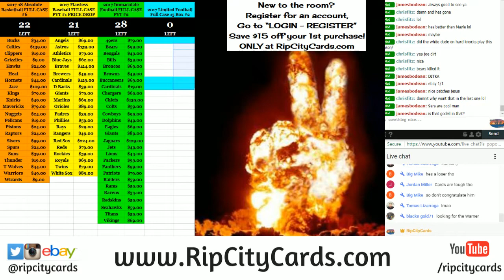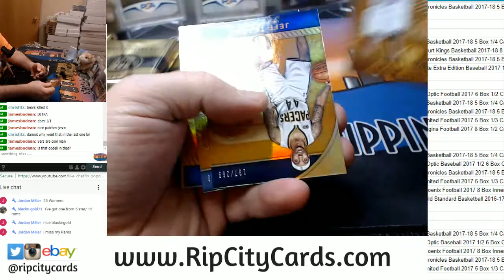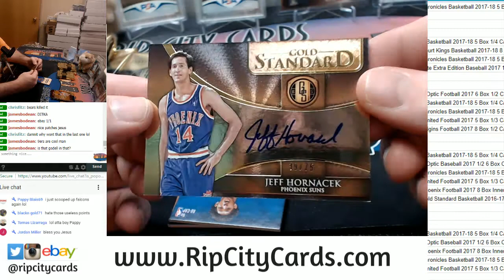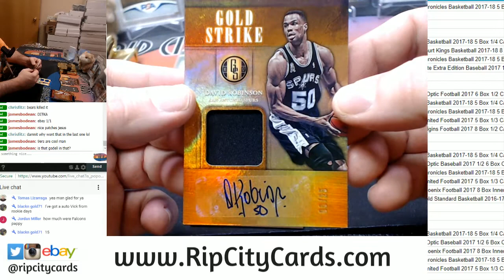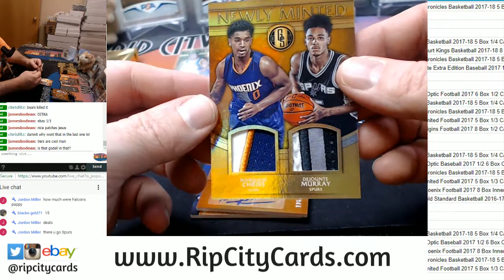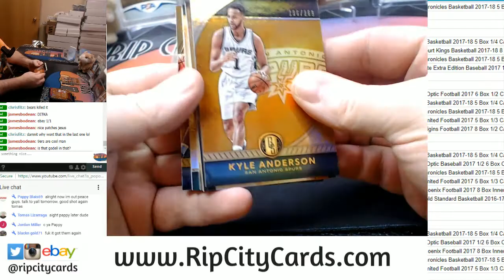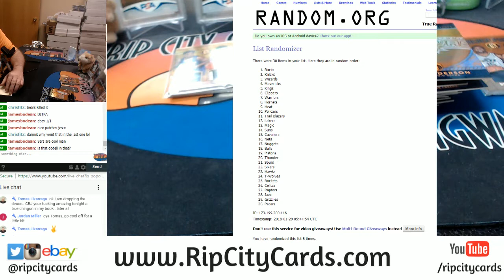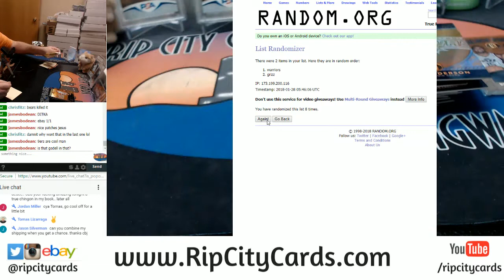2016 17 Gold Standard Basketball 6 Box #8 EBAY